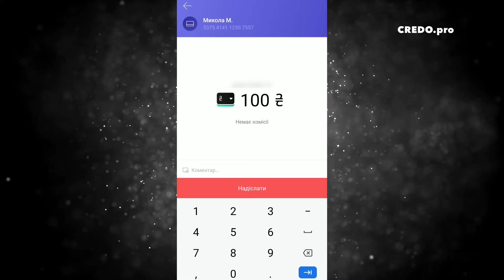Яка роль у Церкві духовного наставника?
«Три дороги» — бесіди Глави Української Греко-Католицької Церкви у 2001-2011 роках Блаженнішого Любомира Гузара з журналістами. Трилогія містить аудіокниги «Дорога до себе», «Дорога до ближнього» і «Дорога до Бога». Представляємо третю аудіокнигу «Дорога до Бога»: